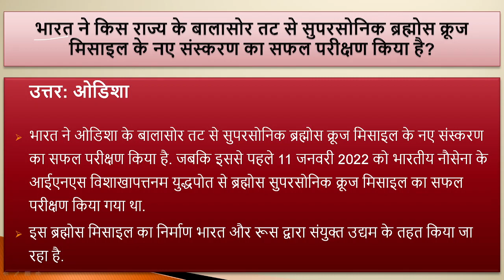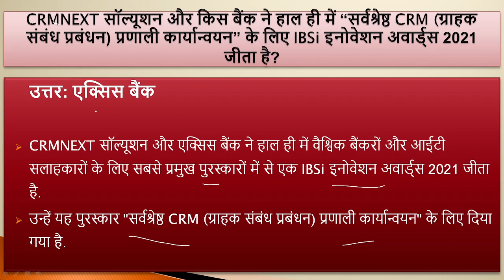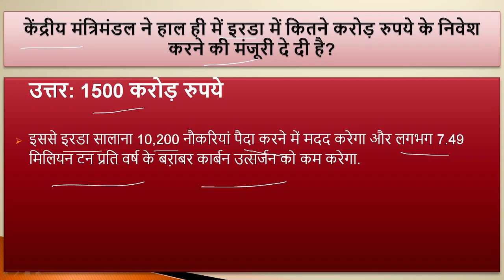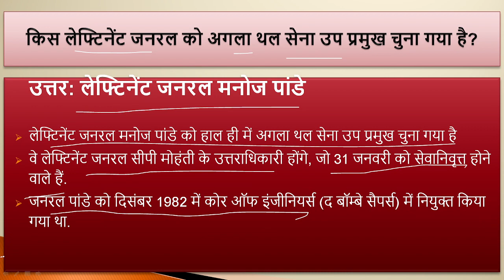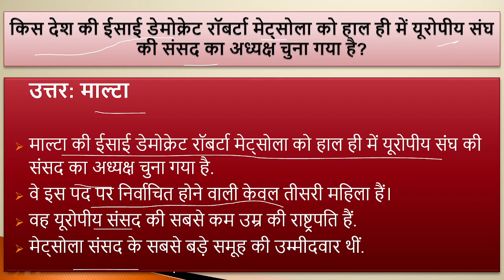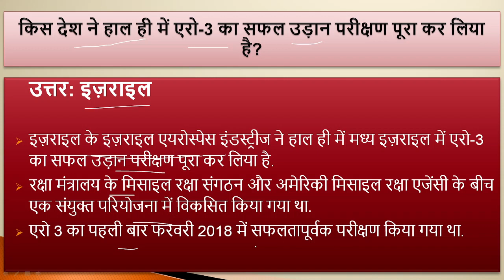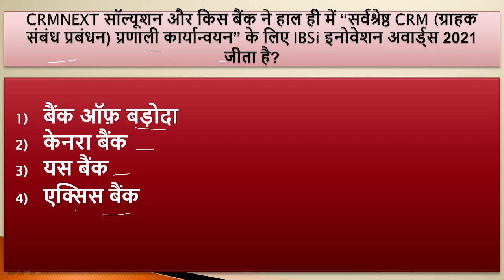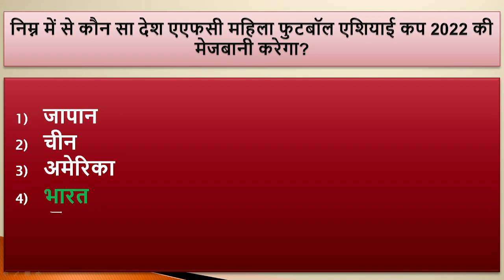21 January | Daily Current Affairs | For Competitive Exams | Today Current Affairs | Mission Success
21 January | Daily Current Affairs | For Competitive Exams | Today Current Affairs | Mission Success

This video is very beneficial for those who are preparing for competitive exams; this video is for all competitive exams, you can watch it in very short time...It will give you a big advantage in very short period, it will also help you to improve your vocabulary.
We give all the meaning of every word; you can learn 5 meanings in one slide; it will save your time as well so I can learn more...
Synonym and antonym mostly comes in every exam, so it's very important topic for our exam point of view we will give more about other topics like antonyms, idioms, phrases, one word substitution etc.

pdf :-

Team - Mission Success...